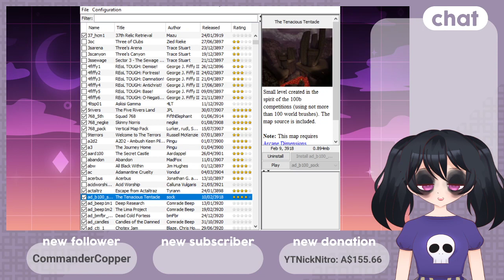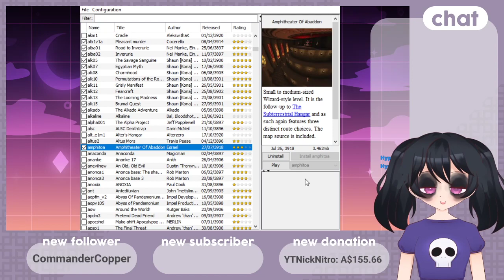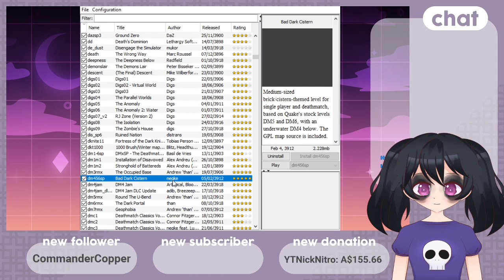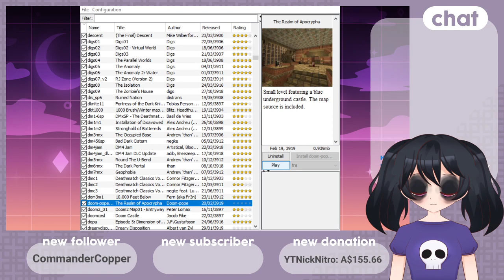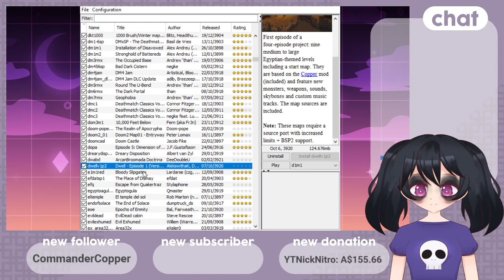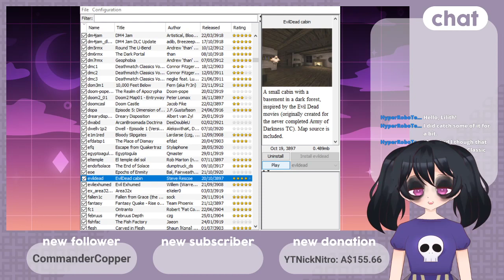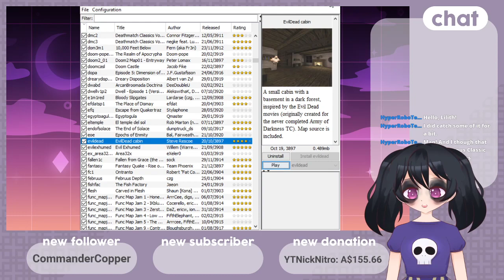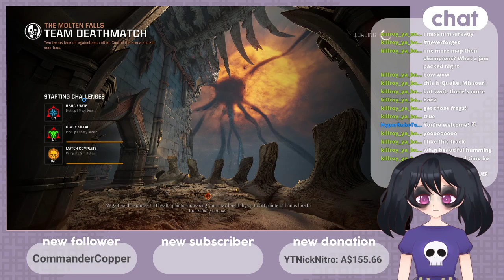[Warfork, Quake, and Quake Champions] Fragging fun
0:00:00 Intro
0:01:35 Warfork
1:32:41 Quake
2:27:34 Quake Champions